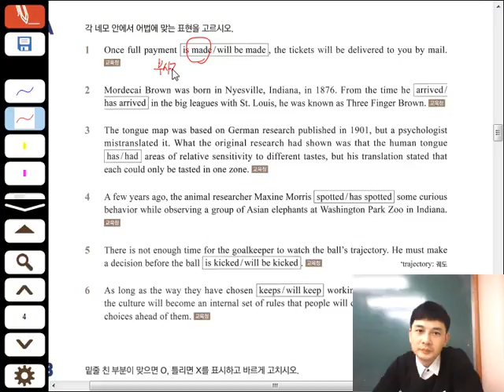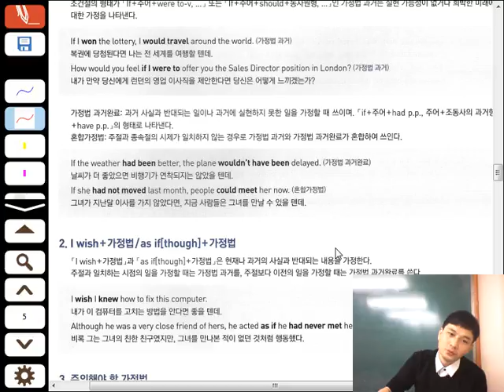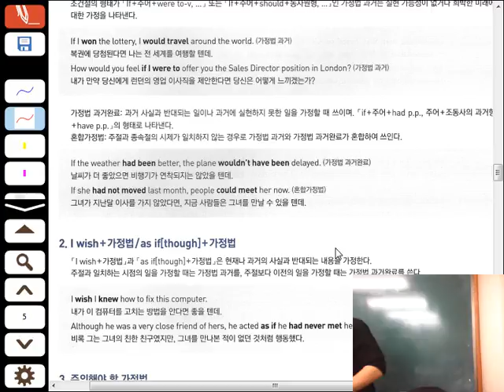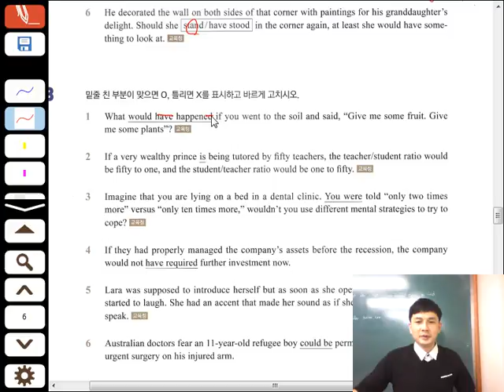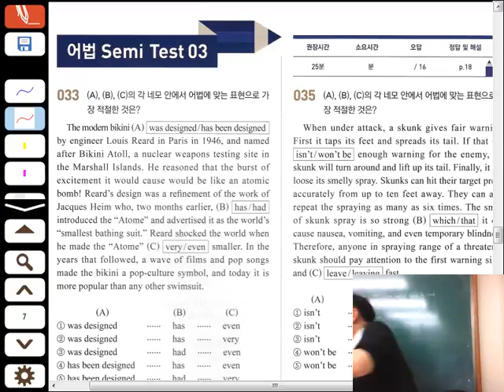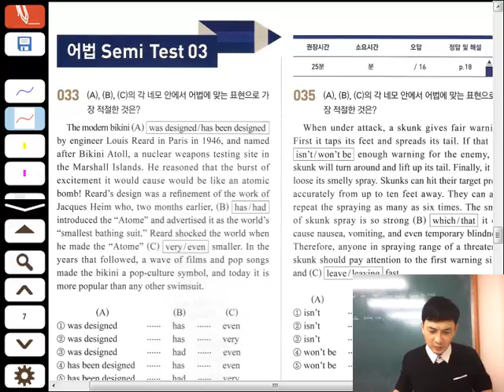Master 5.12 수능만만 33-35kjin